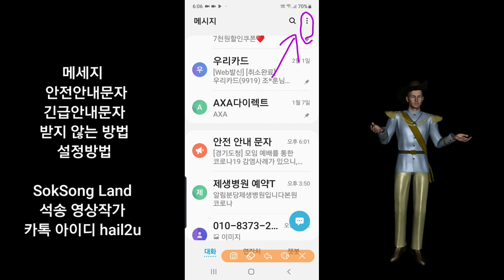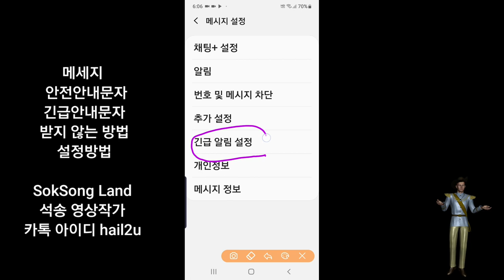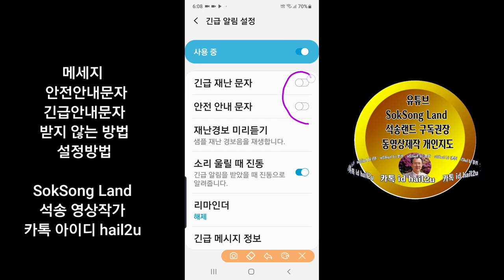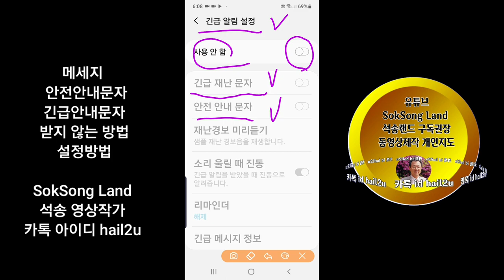긴급 알림 안내문자 차단 긴급안내문자 차단 설정 안내문자 차단 방법 게임중 안내문자차단 안내문자차단방법 긴급안내문자차단 안내문자안받기 긴급알림차단 게임중안전문자 긴급알림차단 알림차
긴급알림 안전안내문자 긴급안내문자 받는 방법, 받지않는 방법 안내문자 차단 방법 게임중 안내문자차단 안내문자차단방법 긴급안내문자차단 안내문자안받기 긴급알림차단 게임중안전문자차단
게임중안내문자차단

동영상제작 개인지도 연락처 카톡아이디 hail2u 석송 영상작가
 SokSongLand 석송랜드 SokSong Land 강좌중심 채널 : Kinemaster PowerDirector Adobe Premiere 스마트폰 관리 카톡사용법 유튜브구독자늘리기 유튜브수익창출 유튜브채널 홍보 채널아트제작  유튜브채널관리 키네마스터 파워디렉터 프리미어 키네마스터강좌 파워디렉터강좌 프리미어강좌 유튜브강좌 카톡강좌 노래동영상 여행동영상  석송키네마스터강좌목록 석송파워디렉터강좌목록 석송ict강좌목록 석송ict강좌 석송국내여행목록 석송해외여행목록 석송국내여행 석송해외여행 석송음악동영상 석송음악동영상목록 석송시동영상 석송시동영상목록